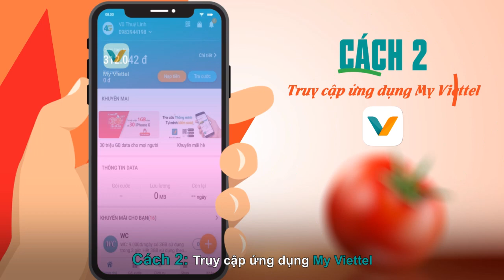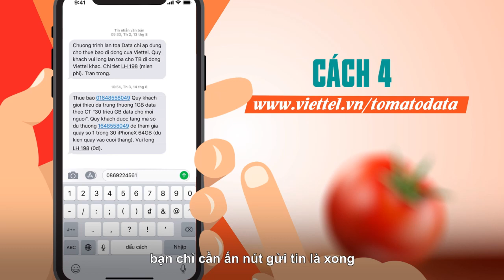Bí kíp tặng 1GB trúng iPhoneX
Tặng người thân 1GB data miễn phí - Trúng iPhoneX sành điệu, bạn biết chưa?
Hãy cùng Viettel gửi tặng 1GB data miễn phí đến bạn bè, người thân chưa sử dụng data
🎊 Với mỗi lượt tặng thành công, bạn sẽ nhận được 1 mã quay số trúng thưởng 30 iPhoneX từ 18/7 đến 18/10.
Giới thiệu thành công càng nhiều, cơ hội trúng thưởng càng cao!
Vậy còn chần chờ gì nữa, hãy thao tác ngay 1 trong 4 cách sau đây để rinh ngay iPhoneX về nhà nhé!
👉 Cách 1: Soạn tin miễn phí [Số điện thoại người thân] gửi 191
👉 Cách 3: Vào ứng dụng My Viettel
👉 Cách 4: Bấm *098# và làm theo hướng dẫn
💗 Ngoài ra, soạn [Số điện thoại của bạn] gửi 191 để có cơ hội nhận 1GB data cho chính mình